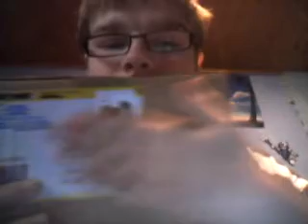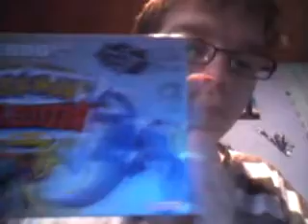Unboxed : Pokemon Stadium2 (N64)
post post post ^^
der postbote war wieder mal da und hat mir eines meiner kindheitserrinerungen gebracht =D
seht euch das genau an ouhh yeahhhah

viel spaß